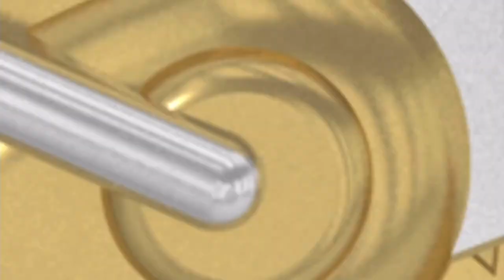All Candyman Kills, Golden Chainsaws, & Dull Machetes | Dead Meat